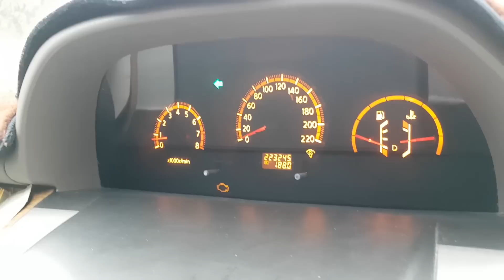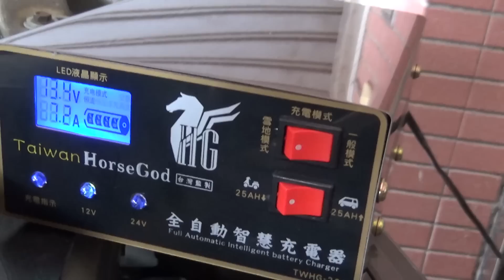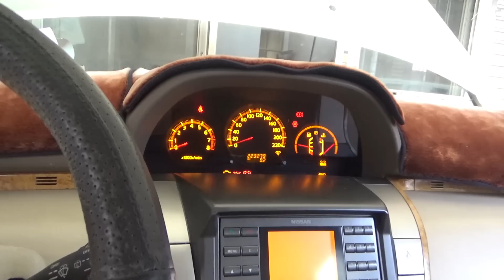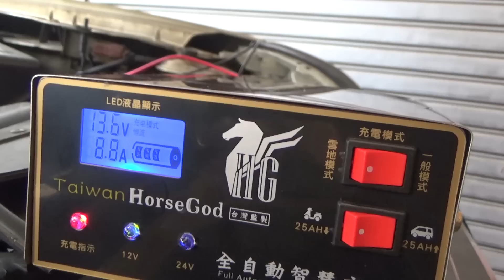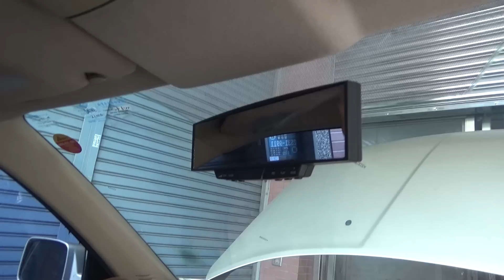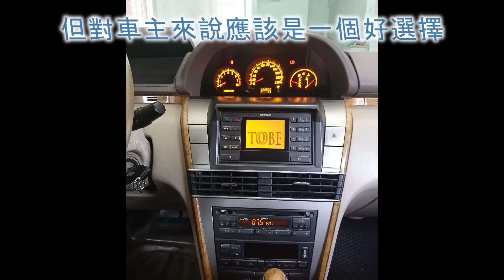終於給車行修理了 可變汽門裝置 結局 修不好的老翠END X-trail t30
悲慘大結局

💦 工作邀約請來信 Cooperation 💦